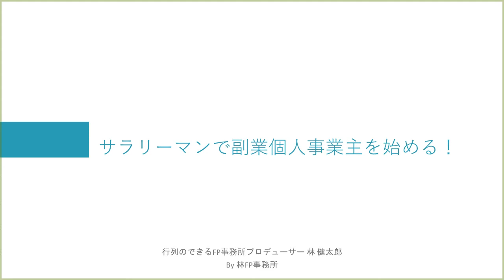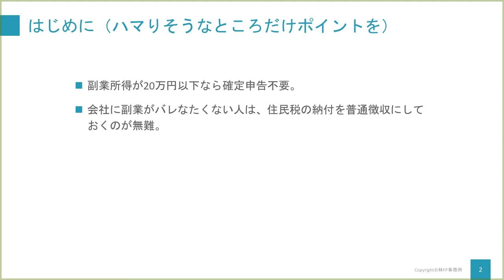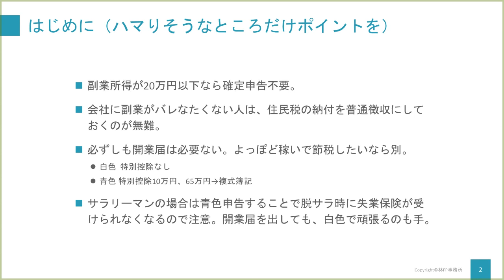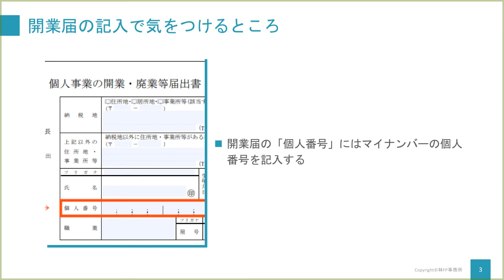サラリーマン必見！「副業で個人事業主」の始め方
サラリーマン必見！「副業で個人事業主」の始め方についてお伝えしていきます。【無料プレゼント】保険を売らずに月収70万稼いだFP専用ネット集客の方法

【行列FP】は保険を売らなくても食べていけるFPを増やすプロジェクトです。

◇自己紹介
はじめまして！行列のできるFP事務所プロデューサー の林健太郎と申します。

ブログやYouTube、メルマガで独立系・副業ファイナンシャルプランナー（FP）に役立つネット集客のノウハウ・マインドセット等を発信しています。

「FPは稼げない…」

こんな言葉を耳にしたことを、あなたも一度はあるはずです。FPというのは顧客の人生を一変させるだけの力と価値を持っています。でも不本意ながら、その力を発揮できず、FPとしての活動を諦めてしまう人が後を絶ちません。そのような状況を少しでも変えたく、自身が独立FPとして集客に成功したノウハウを元に、これからFPとして独立を目指す人にアドバイスや教材、コンサルティングを提供しています。

これまでの実績はメルマガ読者5,000名超、ライフプラン相談100世帯超、FPジャーナル等執筆実績あり（ネットからの依頼です）。個別のFP集客相談100件以上、コンサル生も保険を売らず、相談料を獲得できるようになり、自身の月収も70万円、100万円と着実に成長しています！

このチャネルをご覧のあなたも、もしかしたらFPの活動に興味があるかもしれませんね。FPは副業から始めて、独立まで目指せる魅力ある資格です。もちろん、独立することが「簡単」だとはいいません。ですが、正しい方法を知ってきちんと努力をすれば、結果が付いてくるのも事実なのです。それは、僕の教材実践者やコンサル生が結果として証明してくれています。あなたも、ぜひ一緒に独立FPを目指してみませんか？

FP専用のより詳しいノウハウはメルマガで発信していますので、こちらのリンクをご覧ください。ささやかながら、限定プレゼントもお渡ししています。

・【無料プレゼント】保険を売らずに月収70万稼いだFP専用ネット集客メルマガ

最後までお読み頂き、ありがとうございました。

◇追伸
よろしければ、ブログやSNSもご覧ください。友達申請も歓迎です！（最近、スパムが多いですので友達申請の際に「YouTube（ブログ）見たよ！」と一言頂ければ幸いです）